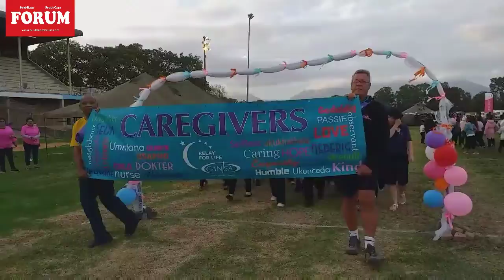2019 Riversdal KANSA Relay fot Life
Vanjaar se KANSA Relay for Life het op Saterdag en Sondag 9 en 10 November op Riverville-stadion plaasgevind.

Video: Tisha Steyn, Suid-Kaap Forum